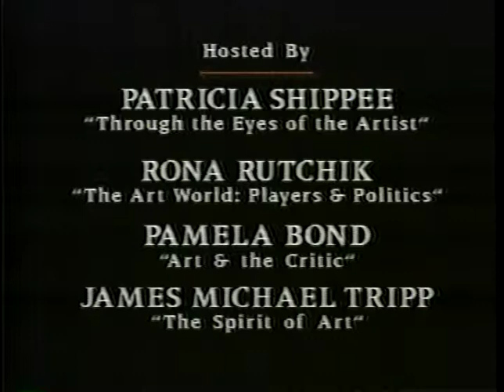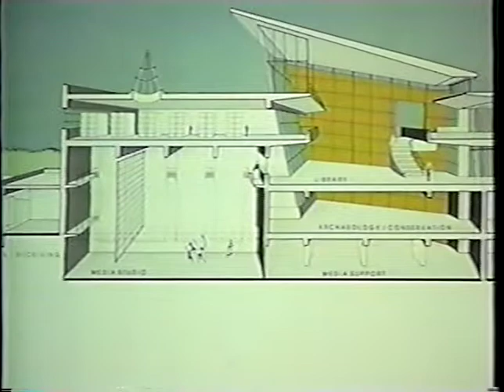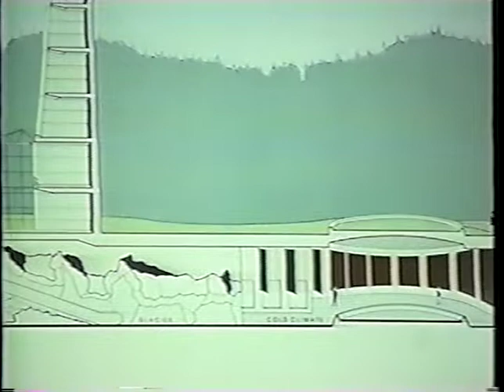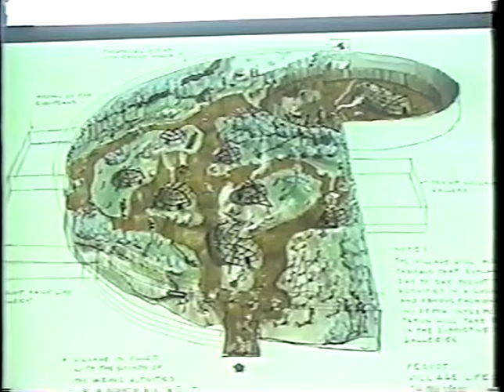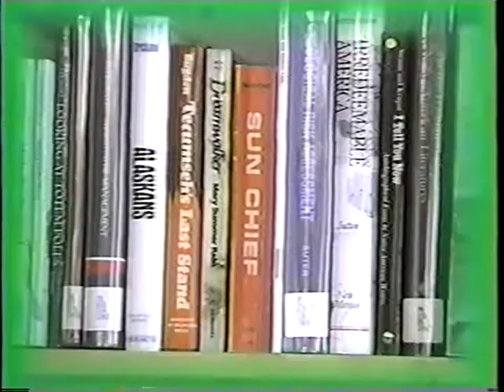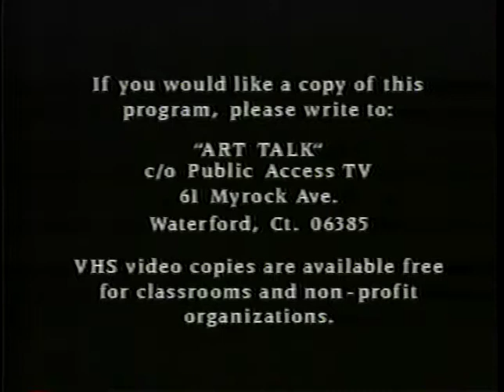"Art Talk" - Program #47 - Mashantucket Pequots: A Proud Tradition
Produced by the Griffis Art Center,  May 2, 1994

Hosted by Rona Silver Rutchik this program of “Art Talk” features a look at the art collection on the site of the Foxwoods Casino. This is followed by a conversation with Kevin McBride, Tribal Archeologist, and Charlene Prince, Tribal Historian, about plans for a museum and cultural center at the reservation in Ledyard, CT. (44:20 minutes)